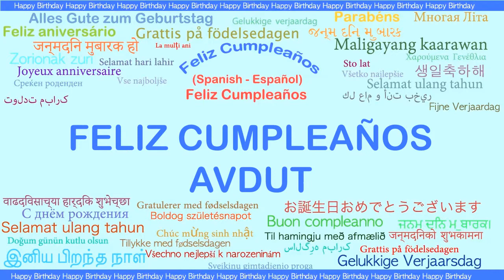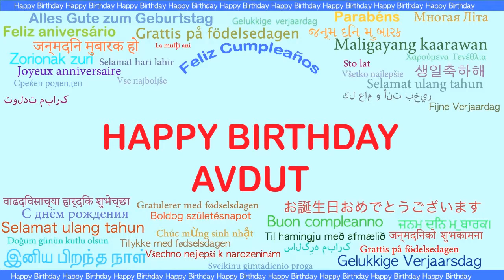Avdut Languages Idiomas - Happy Birthday